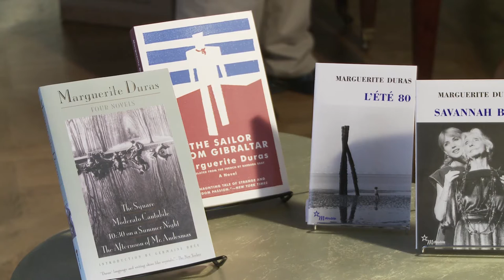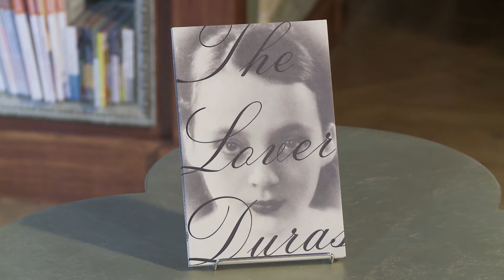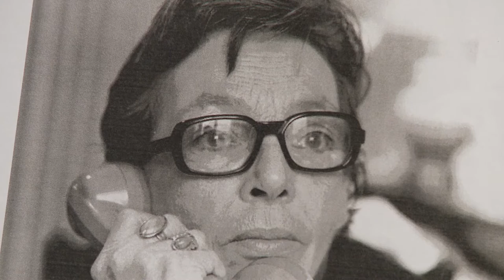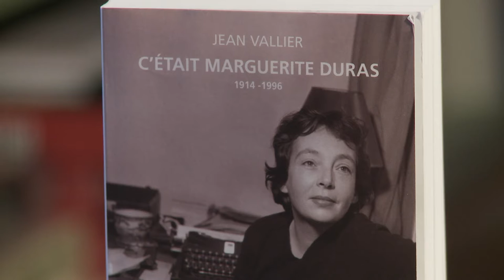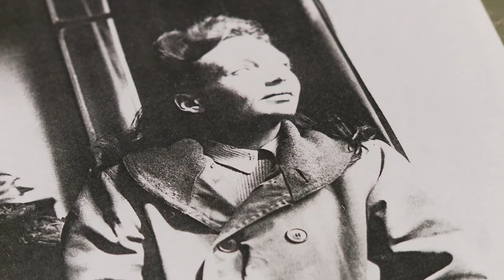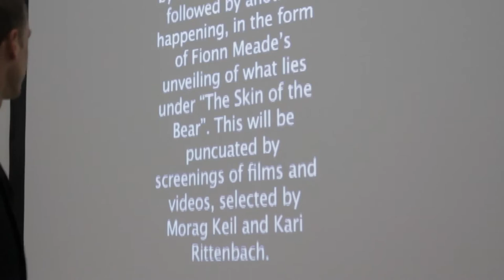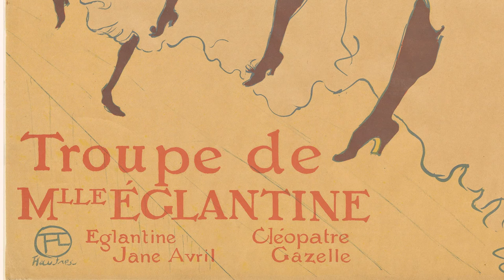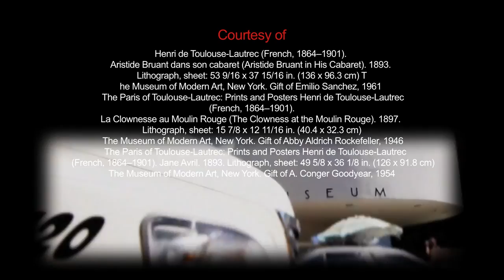Canapé: November 2014 (In French with English Subtitles)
Richard Galliano
French accordionist Richard Galliano grew up listening to Duke Ellington, John Coltrane, and other figures of American Jazz. This influence is clear in his album New York Tango. He keeps finding new arenas for the sound of the accordion. Recent projects range from Vivaldi to Brazilian pop. CANAPE stops by a gig at the Jazz Standard in New York to talk about his passion for his instrument.

Tribute to Marguerite Duras
Most storytellers excel at only one form. Rare is the polymath. French writer Marguerite Duras was such an exception. Her brief novel from the 1980s The Lover was an international bestseller as well as literary prize winner. Her script for the 1959 film Hiroshima Mon Amour directed by Alain Resnais, helped define Modernism in the movies. Her biographer Jean Vallier tells CANAPE about the woman and her art.

Castillo Corrales
In April 2014 Art2 offered New Yorkers a visual arts festival. Among the participants was castillo/corrales, a collectively-run independent art space in Paris that comprises a bookshop, Section 7 Books, and a publishing house, Paraguay Press. Benjamin Thorel is a member of the collective. He talks to CANAPE about the intersections of art and activism.  (Taped:  11/19/14)

Since 1996, the Cultural Services of the French Embassy and CUNY TV have produced together one of the few French programs to appear on American television: Canapé.